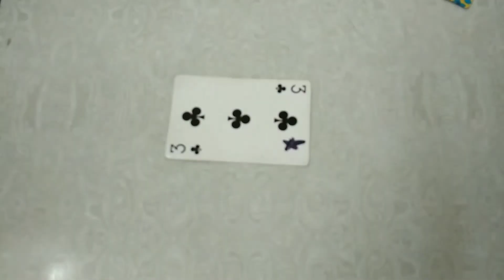Card Throwing Trick Shots | Awsm Guyz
Hey there we are Awsm Guyz .
This is Card Throwing Trick Shots.
This is just a starting a lot more awesome videos are coming within this May.

Be ready to get amazed.
Lots of love and thanks for such a great support.

Thank you guyz, you all are awesome.
Be ready for next video.
It is going to be awesome...